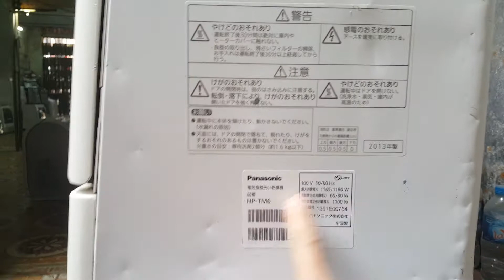0989897559- Máy rửa bát panasonic NP-TM6 chất máy xuất sắc hiếm có...29/01/2021